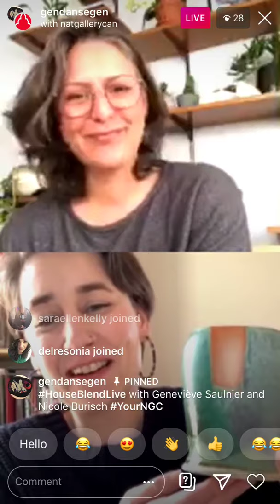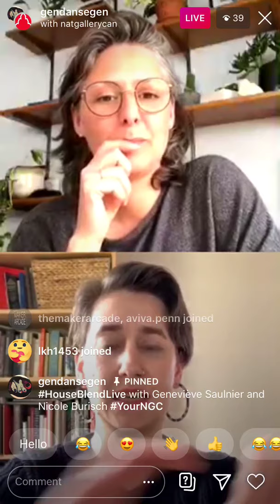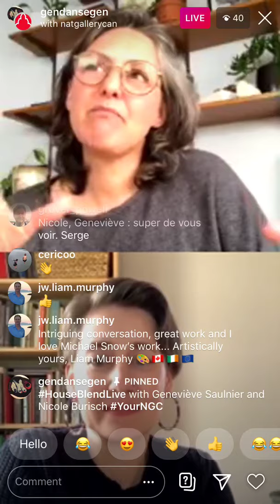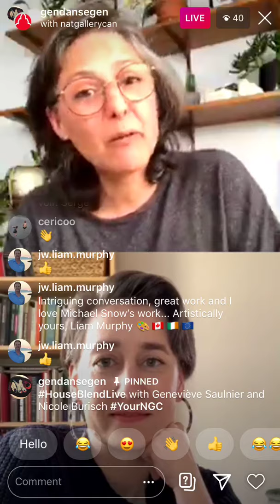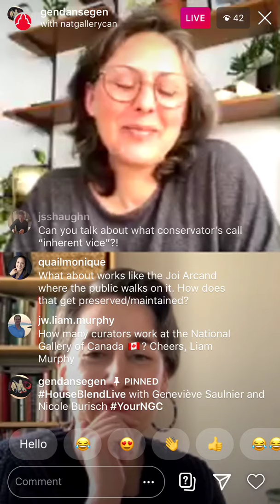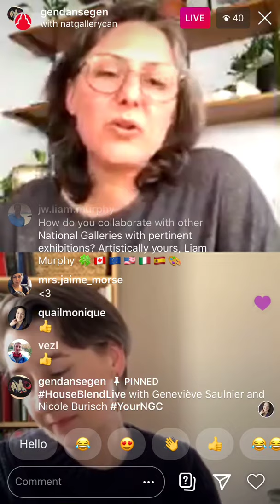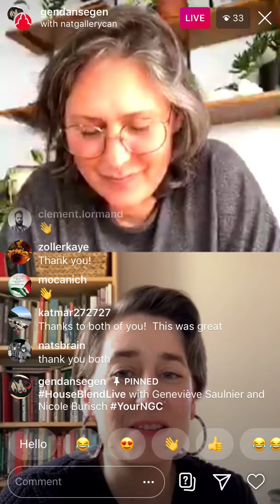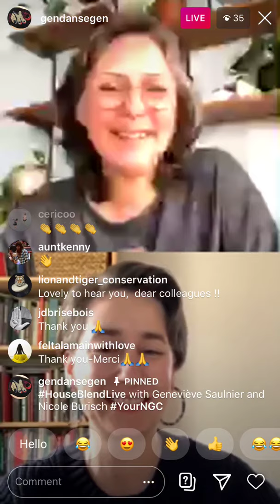House Blend w Geneviève Saulnier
Watch the recording of NGC House Blend: a weekly series on Instagram Live featuring NGC curators and invited guests. In this episode, Nicole Burisch, Assistant Curator, Contemporary Art, speaks with NGC Conservator of Contemporary Art, Geneviève Saulnier, about the many surprises she encounters when it comes to preserving contemporary artworks.